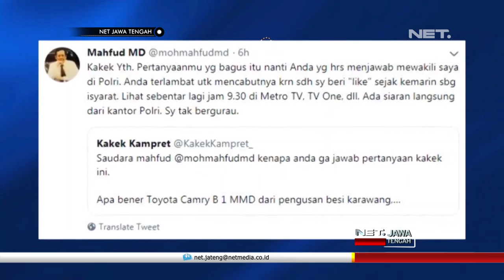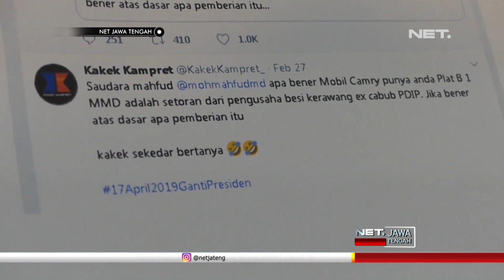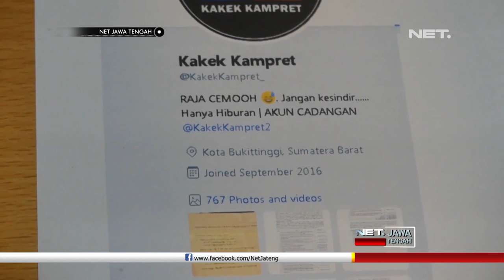Geram, Mahfud MD Laporkan Penyebar Hoaks Di Twitter Nih!- NET JATENG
Mantan Ketua Mahkamah Konstitusi Mahfud MD mendatangi mapolres Klaten, Jawa Tengah, pada Jumat pagi untuk melaporkan berita hoaks atau fitnah yang menyerang dirinya.

Kedatangannya diterima langsung oleh Kapolres Klaten AKBP Aries Andhi, Kasat Reskrim AKP Didik Sulaiman dan Kasat Lantas AKP Adhytiawarman Gautama Putra.

Laporan Mahfud MD ini diduga terkait dari cuitan pemilik akun twitter kakek kampret yang menanyakan soal mobil Toyota Camry B 1 MMD milik Mahfud.

Pemilik akun bertanya lewat cuitannya di twitter tentang kepemilikan mobil yang berasal dari seorang pengusaha besi di karawang, yang juga mantan calon Bupati Karawang dari fraksi PDIP.

"Saudara ini saya anggap hinaan tapi saya kan tidak bereaksi. Saya kasih like di itu, saya kasih like artinya biar dia tahu saya perhatikan. Maksud saya dia mau meralat atau tidak. malah ditambahin tadi malam sekitar jam 6 jam 7. Muncul lagi pertanyaan, saudara Mahfud kok tidak dijawab, apa bener jadinya bahwa mobil itu setoran. Kurang ajar ini. Maka saya kesini sekarang." Mahfud MD, tokoh nasional.

Mahfud menilai, cuitan kakekkampret_ itu bukanlah sebuah pertanyaan, tetapi merupakan sebuah hinaan dan fitnah yang dirumuskan dalam bentuk kalimat tanya.

Terkait hal ini, Polres Klaten menilai kasus tersebut masuk dalam pelanggaran pasal 45 ayat 3 UU ITE, yakni tentang pencemaran nama baik.

"Jejak digital itu tidak bisa dihilangkan.pasti akan kita temukan dan itu tidak bisa terbantahkan. Tadi disampaikan yg mengomentari banyak, artinya saksi sudah cukup . Termasuk orang yg dituduh memberikan mobil tersebut nanti akan kami mintai keterangan. Sampai sekarang kami konstruksikan pasal 45 ayat 3 undang undang ITE. " AKBP Aries Andhi, Kapolres Klaten.

Dalam penanganan kasus ini, Kapolres Klaten juga akan berkoordinasi dengan Mabes Polri, karena ada dugaan pemilik akun berasal dari luar pulau Jawa. Sehingga dibutuhkan kerjasama antar wilayah.